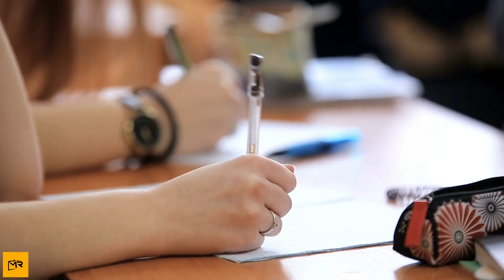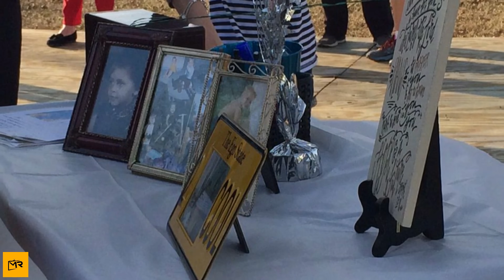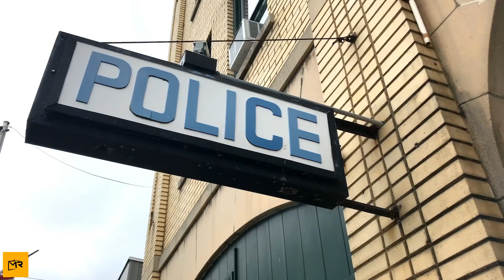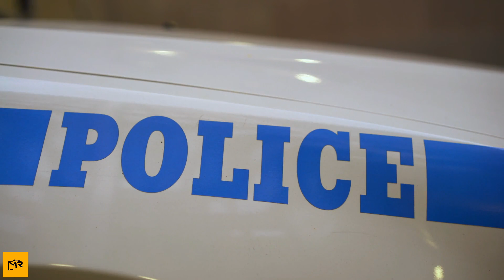Teen Who Vanished Is Found Years Later With A New Name And A Wild Story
You go into your teenage son’s room to wake him up for school, and he’s not there. What’s worse, his bed is still made. What follows is every parent’s nightmare: calling the police, searching, and the sinking feeling you get when something maybe horrifying has happened. It’s a feeling one family knows all too well.

When a 15-year-old boy disappeared from his hometown without a trace in 2016, his family was left in agony over the mystery and loss. Their search efforts felt futile until the police resorted to the one tool that broke the whole case wide open…

High school can be the most trying and formative years of a person's life. The pressure from peers, family, and teachers mold you into the person you will become. Fifteen-year-old Aubrey Carrol was facing all of this and more.